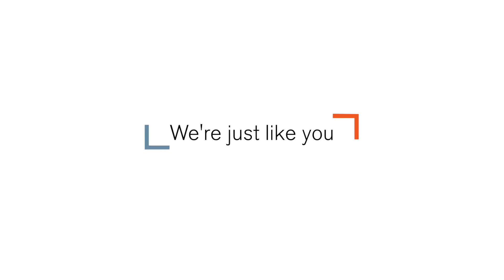A farmer, a cheerleader and a dog Dad: Anthony McCormack's Team from Hayman Partners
We're just like you.

Partnering with Canberra since 1987.

Hayman Partners is so much more than another real estate agency.

With market-leading property services, outstanding knowledge of the Canberra property market and a progressive business approach, we’re here to help bring greater confidence and clarity to the often complex property landscape.